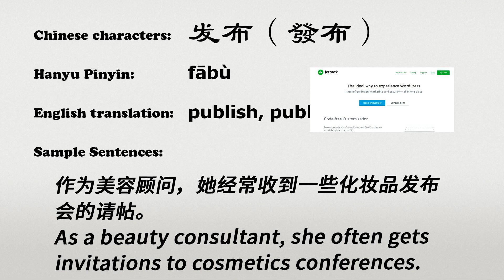The Chinese word fabu - 发布 - fābù (publish, publicize in Chinese)